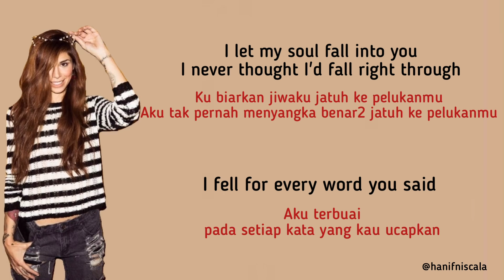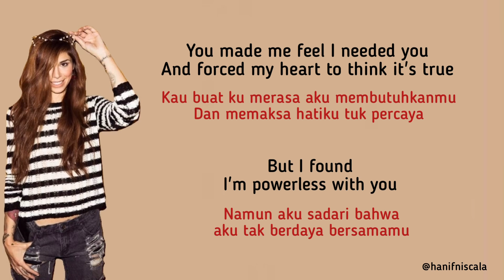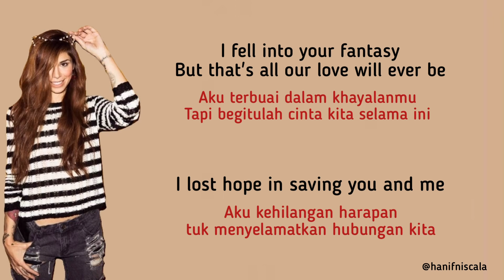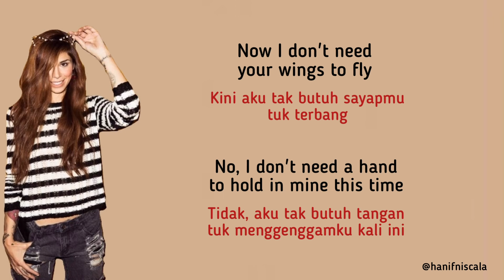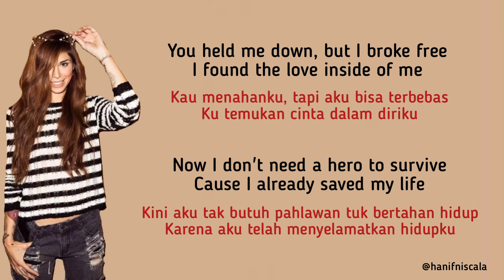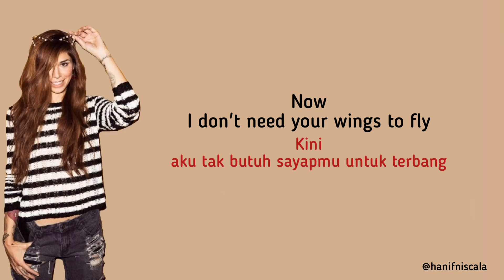Cash Cash - Hero ft Christina Perri | Lirik Terjemahan